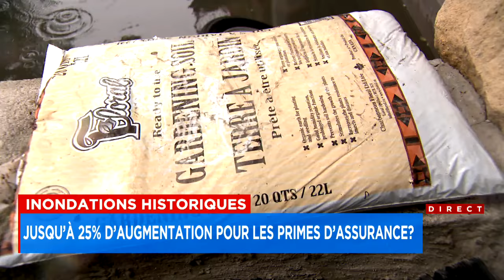Inondations: jusqu’à 25% d’augmentation pour les primes d’assurance habitation, selon un courtier